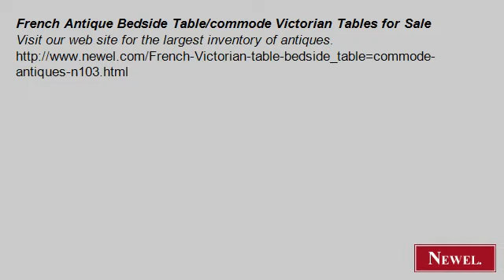French Antique Bedside Table/commode Victorian Tables for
- Newel.com: French Antique Bedside Table/commode Victorian Tables for Sale (Newel Art and Antiques, New York City)